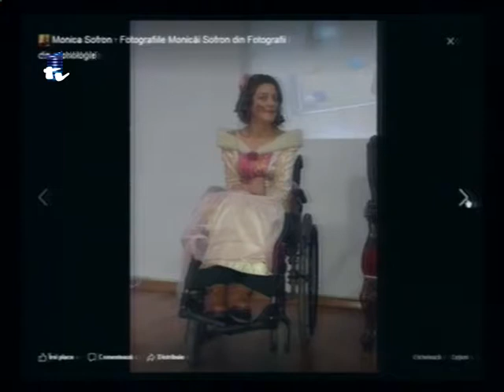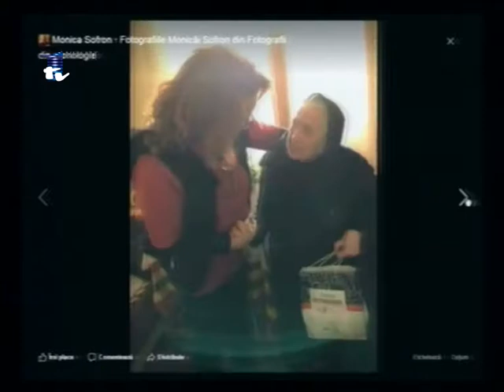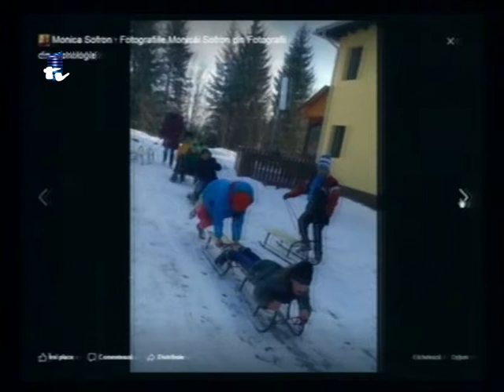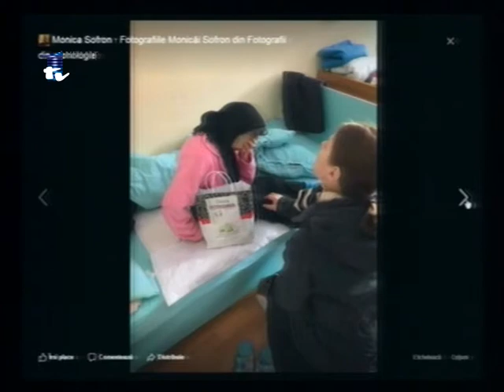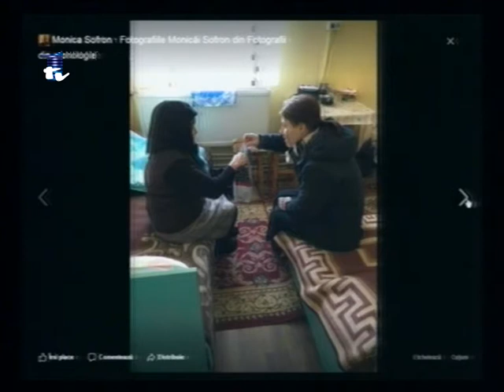01 MATINAL - MONICA SOFRON - MOS CRACIUN EXISTA I